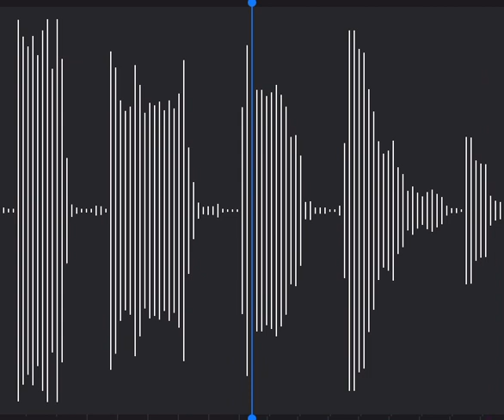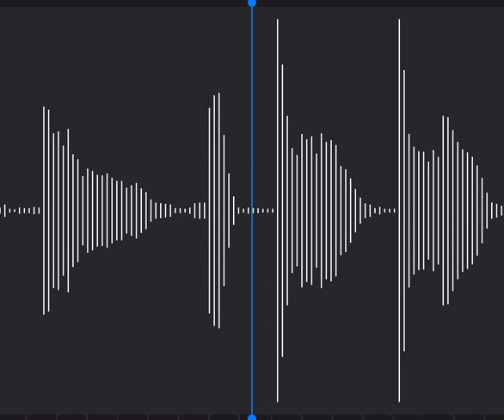Granny Fay’s farts episode 27 🚽🚽💨💨💨💨💨💨💨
Some cool and 100% real bottom blasts from Granny Fay